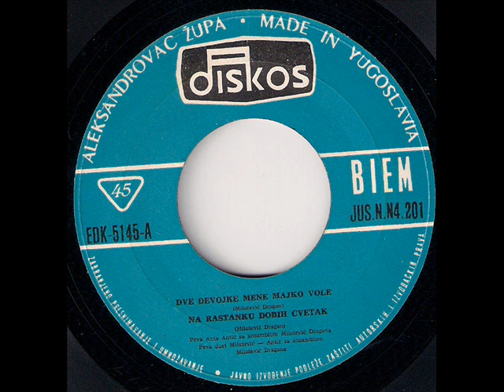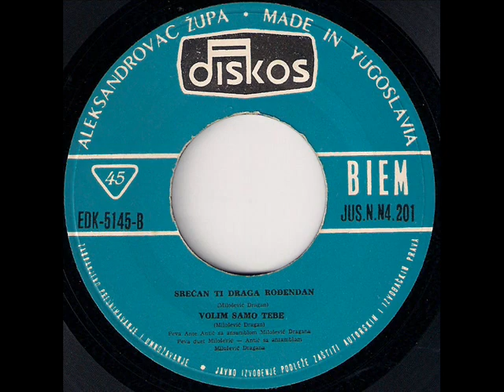Duet Milosević i Antić - 1967. DISKOS